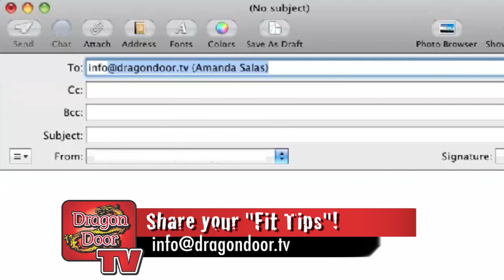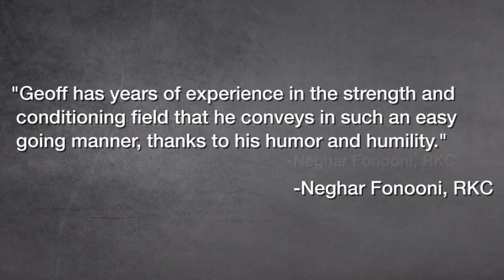DragonDoorTV - Kettlebells Strength Fitness Ep. 23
What do kids, pets, and personal trainers have in common? Tune it to find out!